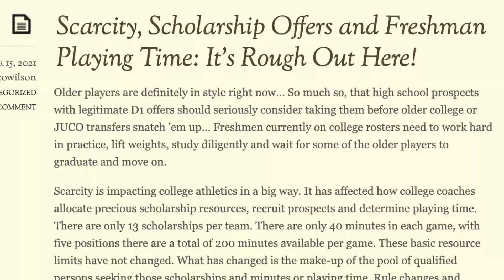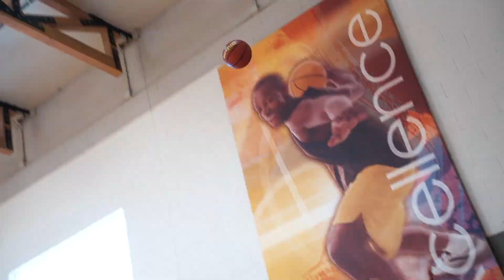STRIVE STORIES- Jonathan Hakim Episode #1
A 6'4 shooter with hoop dreams of competing at the collegiate level. He faces a tough recruitment landscape that provides all high school athletes with unique obstacles that we haven't seen before.

Join us on Jon's recruitment journey as he does all he can to achieve his goal.

Episode #1- Meet Jon

Jonathan Hakim
Castaic High School '23 (Castaic, CA)
6'4 Wing
4.0 GPA